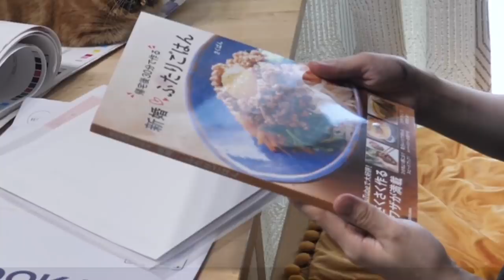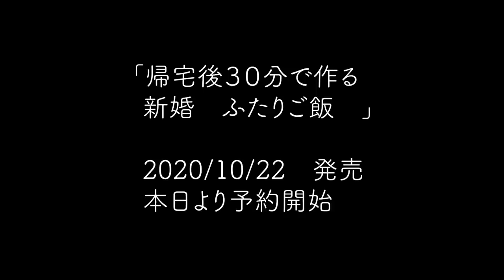初アフレコで皆様に大切なお知らせ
どうしても今回ばかりはしっかりと皆様に感謝をお伝えしたく
初アフレコ頑張りました。
めちゃくちゃ緊張しました・・・・！！
ちなみにバックでは生姜焼き定食をご飯が炊けるまでの30分の中で作っています。

固定コメントにて私の想いをしたためてみたので、
読んで頂けると嬉しいです。

Part1　彼の胃袋をつかんだ　早うま！メインおかず
Part2　30分でさくさく作る　コツあり晩ごはん定食
●5000円の食材で　節約１週間献立
Part3　人があつまる日もさくさく　大好評！おもてなしメニュー
Part４　朝も手早くさくさく　10分でOK！うちの定番お弁当
Part５　スピードアップの強い味方　あると助かる作りおき

◇BGM◇